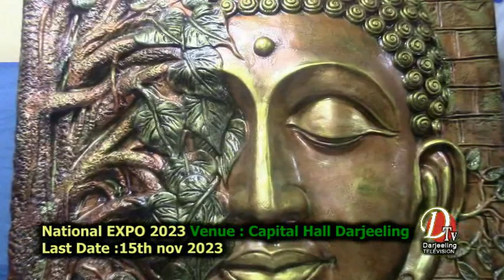सोनादामा हिज एक कार्यक्रमबीच 'सुकार्यहरूमा रमेश बन्धु' स्मृति ग्रन्थ लोकार्पण भएको छ।